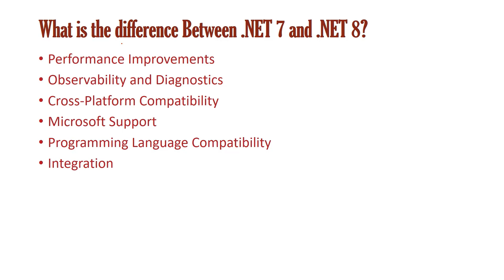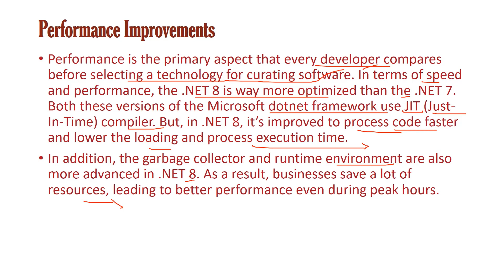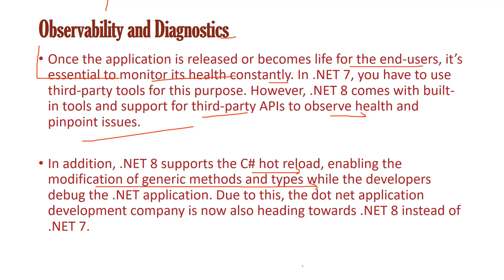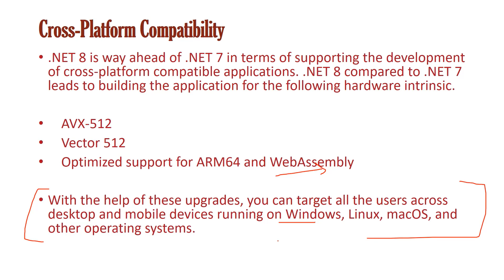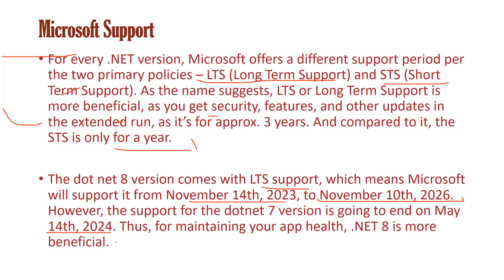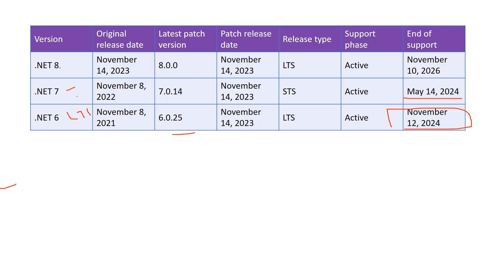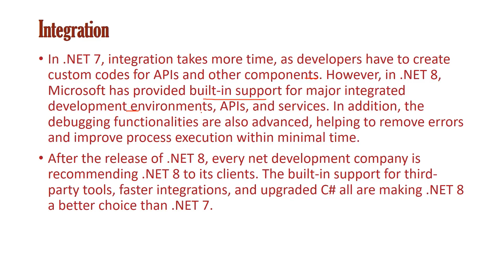What is the difference Between NET 7 and NET 8 in Hindi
What is the difference Between  NET 7 and  NET 8

Performance Improvements
Observability and Diagnostics
Cross-Platform Compatibility
Microsoft Support
Programming Language Compatibility
Integration